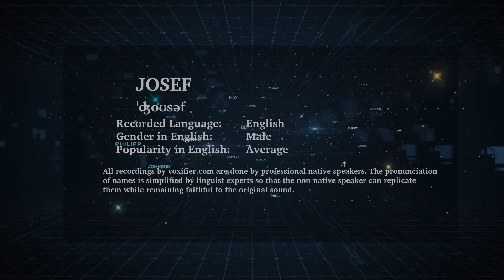English Pronunciation of Josef - Voxifier.com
This is the English pronunciation, gender, and phonetics recording of the name Josef. The same name may exist in other languages with different pronunciations.